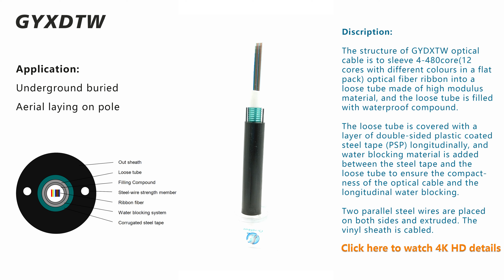GYXDTW Ribbon FO Cable Armoured Waterproof with Steel Tape and Strength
GYDTA cable is to insert 4-480 fiber ribbon into a HDPE tube made of a high modulus material, and the HDPE tube is filled with a waterproof compound. The center of the core is a metal reinforced core. For some cores, a layer of polyethylene (PE) is required to be extruded outside the metal reinforced core. The outer sheath inside are 2 steel strength member. The plastic coated aluminum/steel strip (APL) is longitudinally wrapped and extruded into a polyethylene sheath to form a cable.